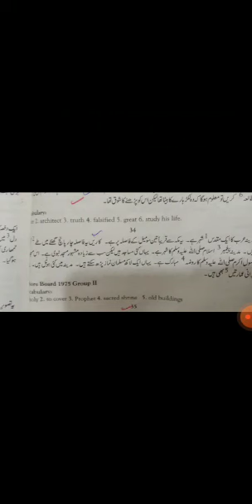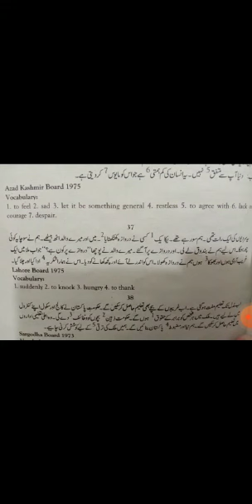Class 10 English direct and indirect and grammer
BEST SCHOOL SYSTEM